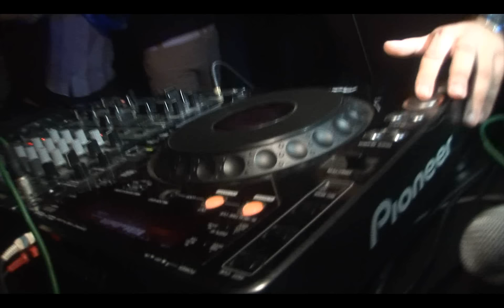Zebra Club /Szarvas/ -Saturday Night Party- DJ LESLIE